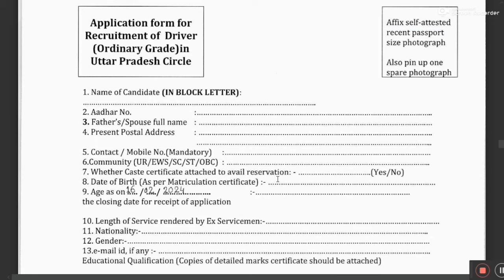Postal Jobs 2024 Odisha ! Odisha Govt Jobs 2024 ! Odisha Post Office Recruitment